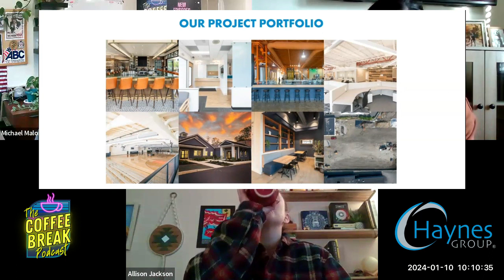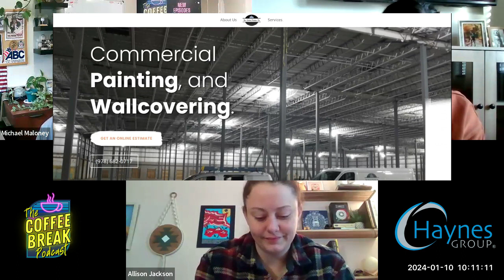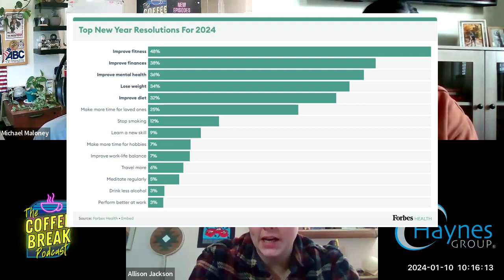Episode 105 Michael Sloane, Vice President of New Horizon Finishes Inc.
Step into the dynamic world where commerce meets creativity on the ABC & GCI Coffee Break Podcast, presented by The Haynes Group.  Join us for a fascinating conversation with Michael Sloane the Vice President of New Horizon Finishes, Inc., a trailblazing commercial painting company that's redefining the aesthetics of business spaces.
In this episode, Michael takes us behind the scenes of the commercial painting industry, sharing strategic insights on how color, design, and innovation can transform corporate environments. Explore the delicate balance between functionality and aesthetic appeal as our guest unravels the complexities of catering to diverse commercial clients.